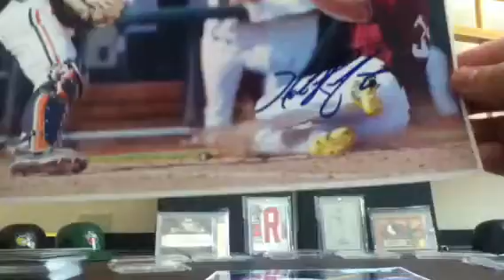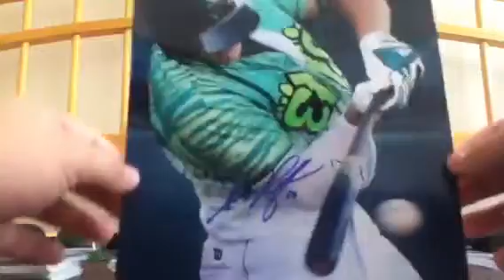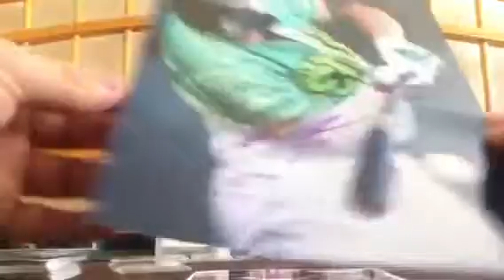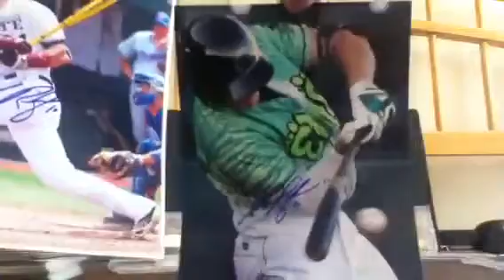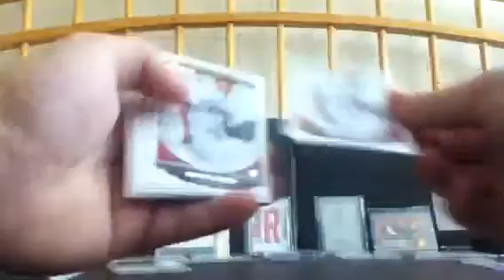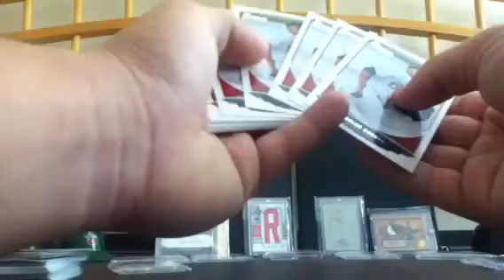Fort Wayne Tin Caps PLAYOFF Recap